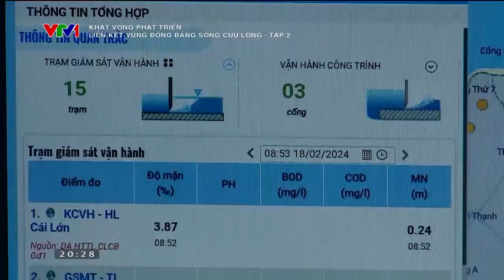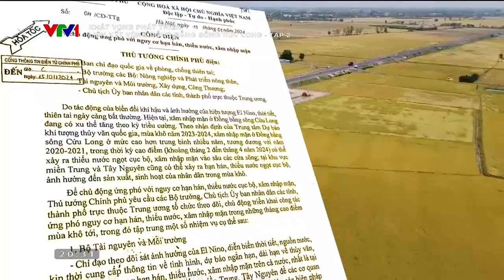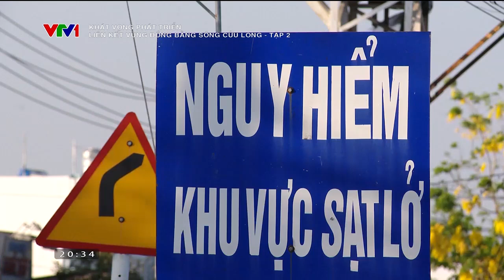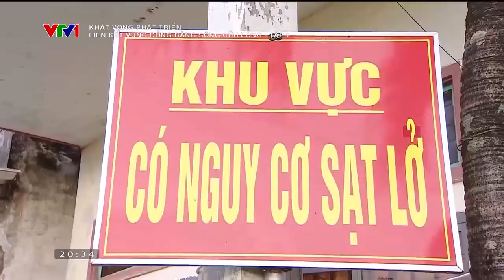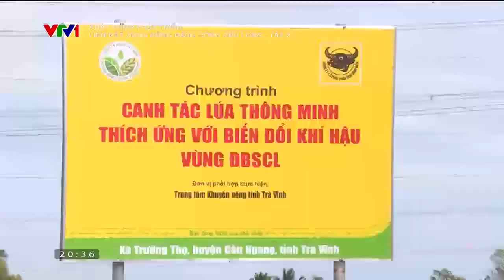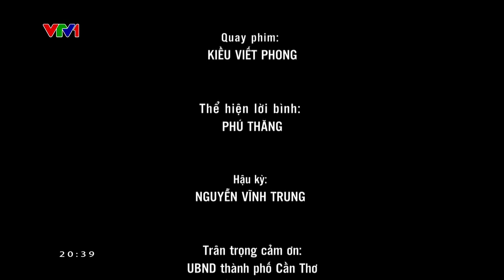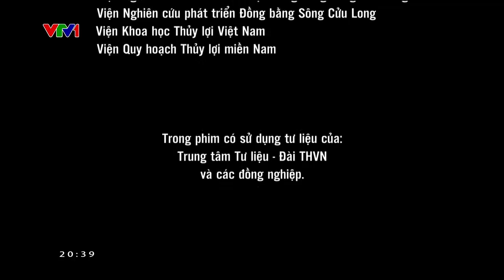Khát vọng phát triển Liên kết vùng đồng bằng sông Cửu Long